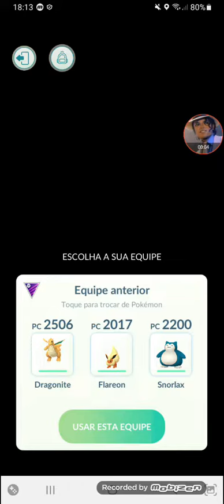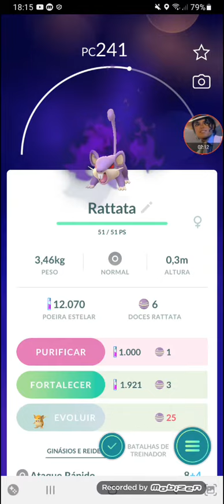mamchamp vs raticate kkkk😁